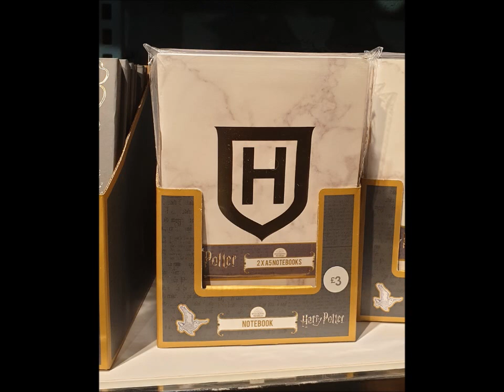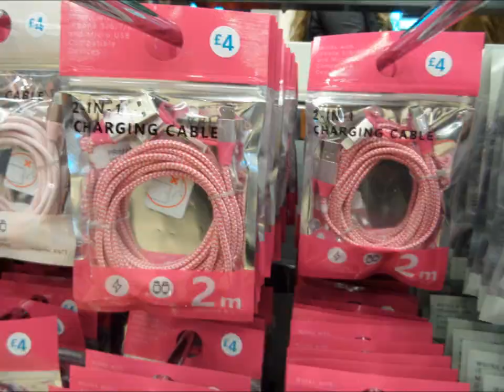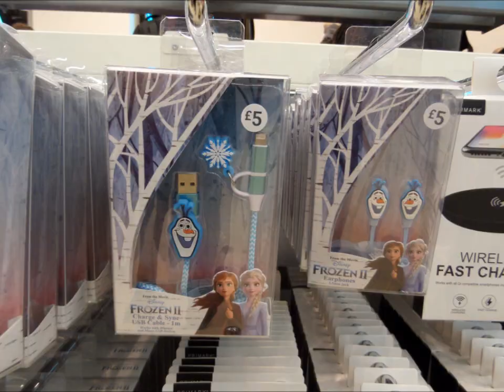Primark Stationery, notebooks, pens etc March 2020 | I❤Primark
Primark Stationery, notebooks, pens March 2020  Primark Haul / Primark shoplog / what's new in Primark

❤ Can't get to Primark?  Sometimes Primark items are listed on Amazon or ebay

I use Quidco to get cashback on all of my online purchases